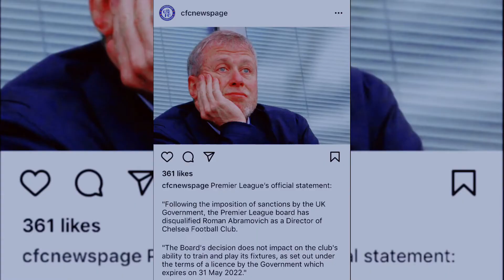Chelsea V Newcastle United | Preview | FootyEditz HD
Enjoy my first preview with a voice (computer generated)! Who will win?